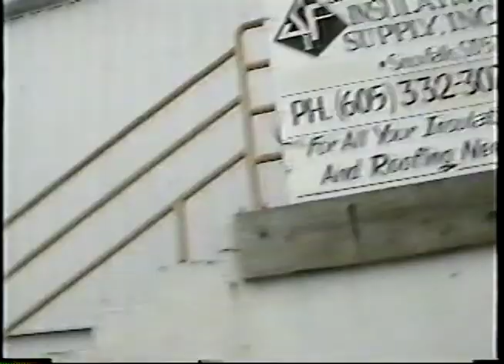Sketchy Video 2: (10) Hidden Track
I think this is a bunch of footage collected after editing started.